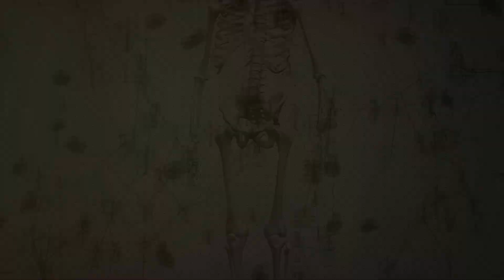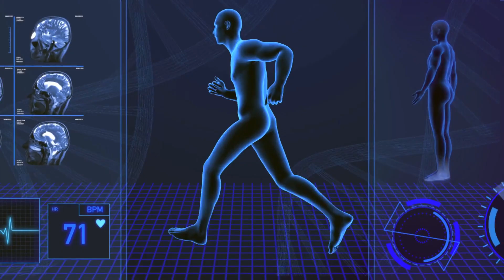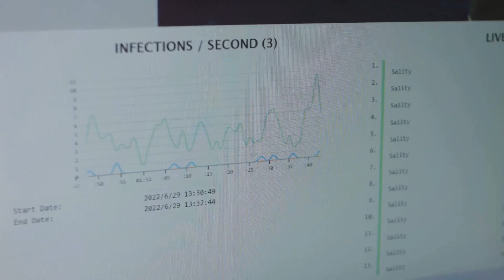The Ultimate AI Survival Guide: Defying Death in 10 Ways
Looking to defy death with AI? Check out this ultimate survival guide with 10 tips that will help you navigate the world of artificial intelligence.
Learn the ultimate AI survival guide with Stable Diffusion 3, Invideo AI, and Luma ai. Watch as Matt Wolfe defies death in 10 ways using AI technology!Learn the ultimate AI survival guide with Stable Diffusion 3 and Invideo AI. Discover 10 ways to defy death and stay ahead in the world of AI with insights from Luma AI, stocks, and expert Matt Wolfe.Learn the 10 ways to defy death with the ultimate AI survival guide. From Stable Diffusion 3 to Luma AI, this video has you covered! InVideoAI MattWolfe StocksLearn the ultimate AI survival guide with tips on stable diffusion 3, Invideo AI, Luma AI, and more. Stay ahead in the world of AI with this informative video!10 Mind-Blowing Ways AI is Cheating Death (You Won't Believe #7!) Dive into the fascinating world of artificial intelligence and the quest for immortality in 2024. Explore the possibilities of merging AI technology with human life to potentially achieve eternal life. Join us as we discuss the groundbreaking concept of living forever with the help of AI. Will this vision become a reality? Watch to find out more!Learn How to Grow your Channel More About AI AI Money on tax Returns? with Taxes 262-6525OUTLINE: 00:00:00 Can AI Help Us Cheat Death?00:00:32 Early Detection - Seein' the Invisible00:00:58 Personalized Medicine - Your Body, Your Treatment00:01:52 Predictive Analytics - Seein' the Future of Your Health00:02:49 Remote Monitoring - Your Digital Guardian Angel00:03:36 Surgical Assistance - Superhuman Precision in the OR00:04:39 Drug Discovery - Findin' Cures at Warp Speed00:05:37 Healthcare Resource Allocation - Gettin' What You Need, When You Need It00:06:13 Health Behavior Monitoring - Your AI Accountability Partner00:07:02 Emergency Response Optimization - When Seconds Count00:08:11 Public Health Surveillance - The Silent Guardian00:09:21 The Future of Health is Here#ai artificialintelligence emergingtechnologies ⭐️ Brand New Channel (Animated): / @AINewsReport-b3w Welcome to AI News Report, your ultimate destination for exploring the fascinating world of artificial intelligence! Our channel delves deep into the latest AI trends and technology, providing insights into cutting-edge AI tools, AI news, and breakthroughs in artificial general intelligence (AGI). We simplify complex concepts, making AI explained in a way that is accessible to everyone.At AI News Report, we're passionate about uncovering the most captivating stories in AI, including the marvels of ChatGPT and advancements by organizations like OpenAI. Our content spans a wide range of topics, from science news and AI innovations to in-depth discussions on the ethical implications of artificial intelligence. Our mission is to enlighten, inspire, and inform our audience about the rapidly evolving technology landscape.Whether you're a tech enthusiast, a professional seeking to stay ahead of AI trends, or someone curious about the future of artificial intelligence, AI News Report is the perfect place to expand your knowledge. Join us as we uncover the secrets behind AI tools and their potential to revolutionize our world.Subscribe to AI News Report and stay tuned for enlightening content that bridges the gap between AI novices and experts, covering AI news, AGI, ChatGPT, DeepAI, artificial intelligence, and more.